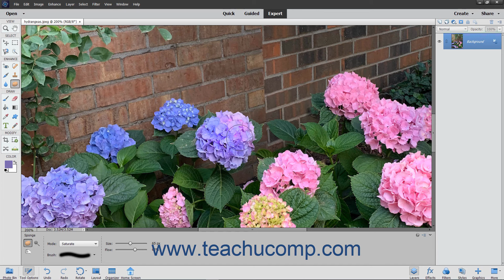Photoshop Elements 2021 Tutorial The Sponge Tool Adobe Training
Learn about The Sponge Tool in Adobe Photoshop Elements 2021 with the complete ad-free training course